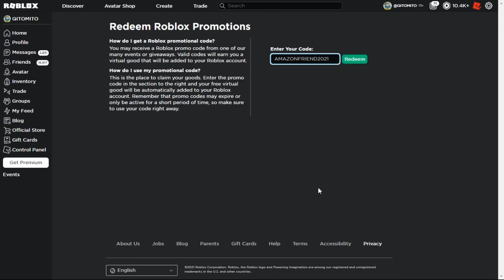Como Ganhar o item [Snow Friend] Novo Promo Code De item Grátis, Roblox Evento